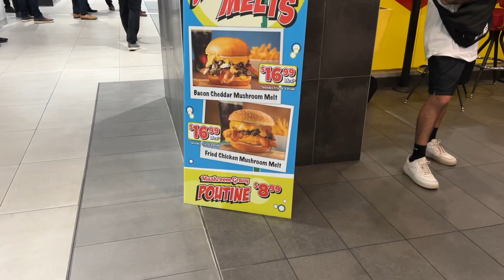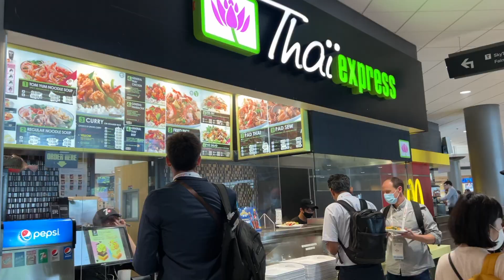GYM und FEUERWERK in VANCOUVER🇨🇦 /CANADA VLOG#4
BENUTZT GERNE MEINEN CREATOR CODE YT_ALi24 ❤️wenn ihr euch den HEFTIGEN Battle Pass gönnt